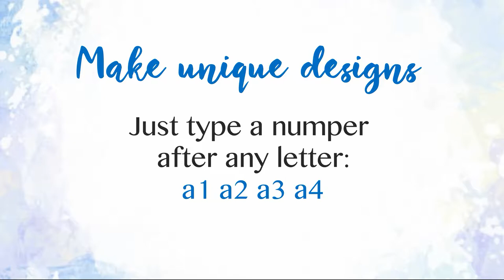Winter story font